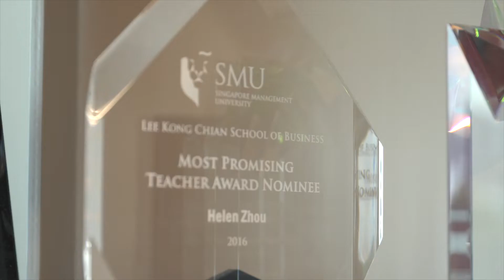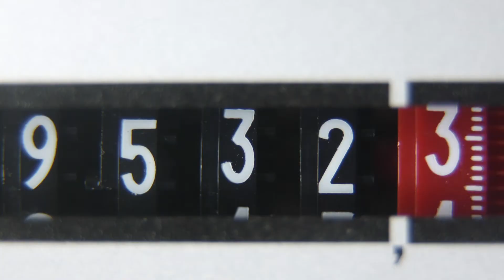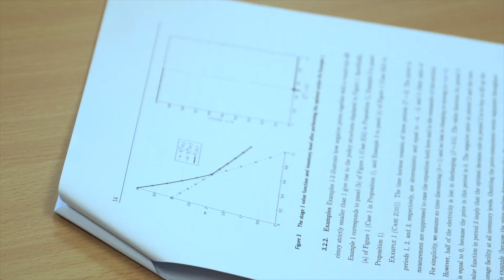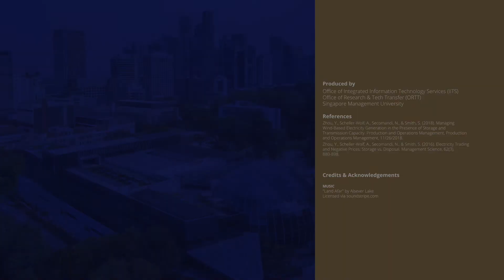Management of Renewable Energy | SMU Research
The last fifteen years have seen a boom in global wind‐based electricity production. However, wind-based electricity generation can be intermittent due to varying weather conditions. To support this projected growth, wind farm merchants have been considering co‐locating electricity generation and grid‐scale storage facilities, such as industrial batteries.

Find out how operations can be better optimised, with Assistant Professor of Operations Management, Zhou Yangfang, Helen.

Research Interests
Energy and sustainable operations, Agriculture operations

Zhou, Y., Scheller‐Wolf, A., Secomandi, N., & Smith, S. (2019). Managing Wind‐Based Electricity Generation in the Presence of Storage and Transmission Capacity. Production and Operations Management, 28(4), 970-989.

Abstract
We investigate the management of a merchant wind energy farm co‐located with a grid‐level storage facility and connected to a market through a transmission line. We formulate this problem as a Markov decision process (MDP) with stochastic wind speed and electricity prices. Consistent with most deregulated electricity markets, our model allows these prices to be negative. As this feature makes it difficult to characterize any optimal policy of our MDP, we show the optimality of a policy when prices can only be positive. We extend this structure when prices can also be negative to develop heuristic one (H1) that approximately solves a stochastic dynamic program. We then simplify H1 to obtain heuristic two (H2) that relies on a policy and derivative‐free deterministic optimization embedded within a Monte Carlo simulation of the random processes of our MDP. We conduct an extensive and data‐calibrated numerical study to assess the performance of these heuristics and variants of known ones against the optimal policy, as well as to quantify the effect of negative prices on the value added by and environmental benefit of storage. We find that (i) H1 computes an optimal policy and on average is about 17 times faster to execute than directly obtaining an optimal policy; (ii) H2 has a near optimal policy (with a 2.86% average optimality gap), exhibits a two orders of magnitude average speed advantage over H1, and outperforms the remaining considered heuristics; (iii) storage brings in more value but its environmental benefit falls as negative electricity prices occur more frequently in our model.

Produced by
Office of Integrated Information Technology Services (IITS)
Office of Research & Tech Transfer (ORTT)